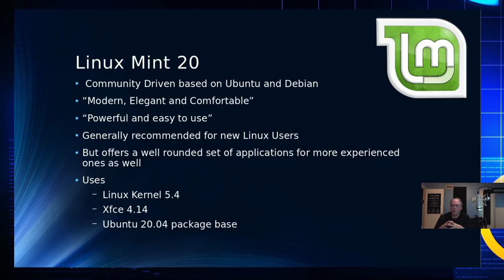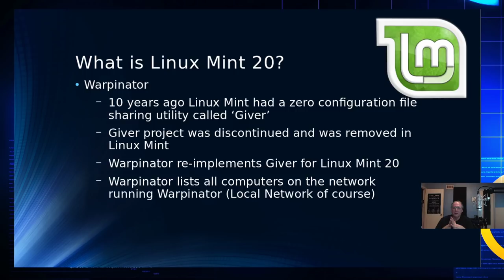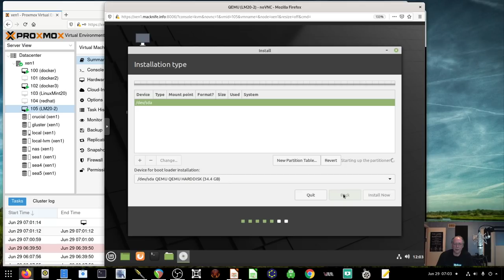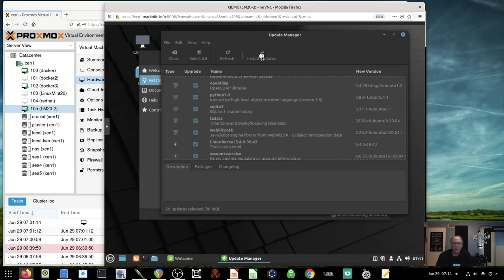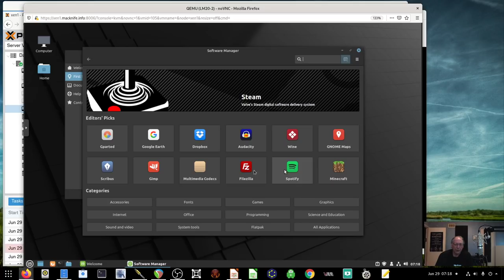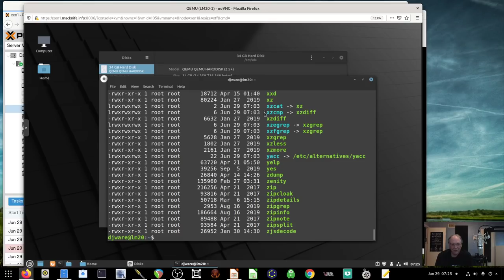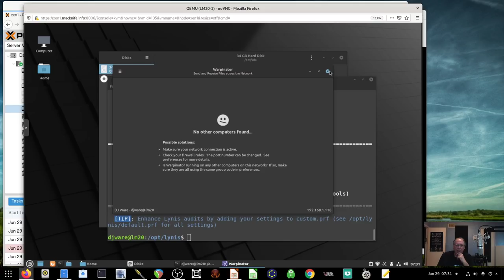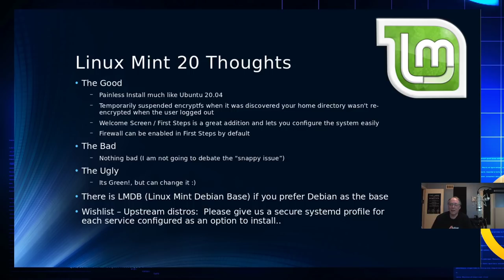Looking at the Released Version of Linux Mint 20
In this episode of the CyberGizmo we explore Linux Mint 20